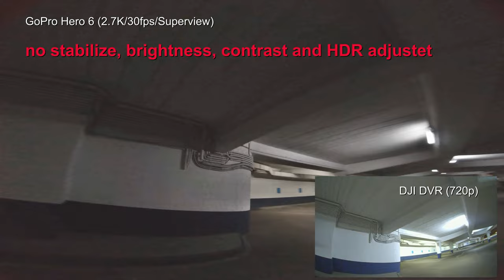Maiden 6 inch TBS Source One with Caddx Vista Polar Starlight Cam Kit in parking garage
I had some parts left from old copters and rebuild them to a 6" copter for mid range flights. Only the VISTA with the new Polar cam for starlight is new. Great cam for low light. The weather in Hamburg was shitty in the moment, so I decided to make the first maiden flight in the parking garage.

So the motto was: fly careful, don't destroy anything !!! It went all well, no props were harmed with the first lipo!

The quality of the new polar cam was perfect, even I used only 25mbit and 25mw for the DJI Vista. I don't want to destroy the video signal of my friends ;)